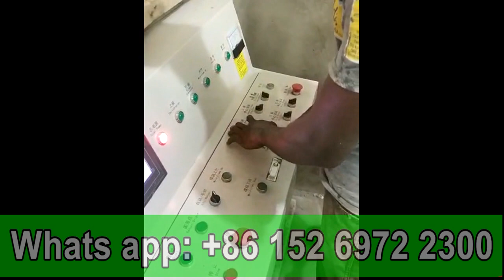Ghana customer QT4-25 automatic concrete solid block machine, brick production line factory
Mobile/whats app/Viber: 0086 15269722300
Skype: roger_gaor